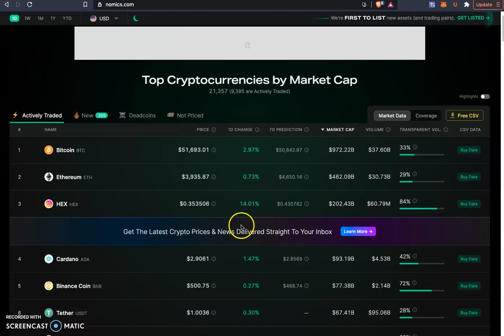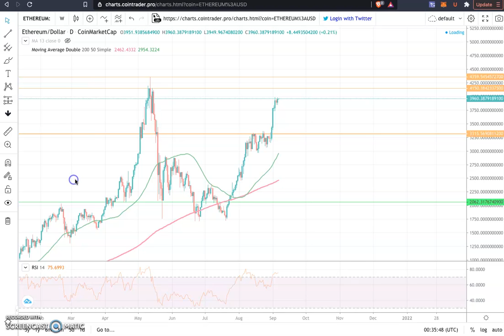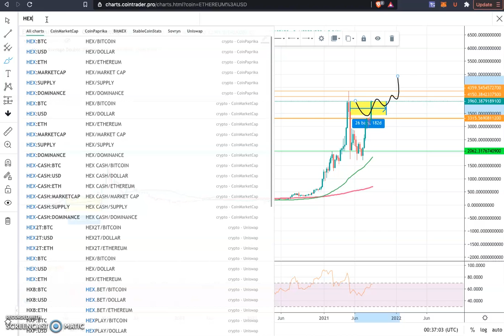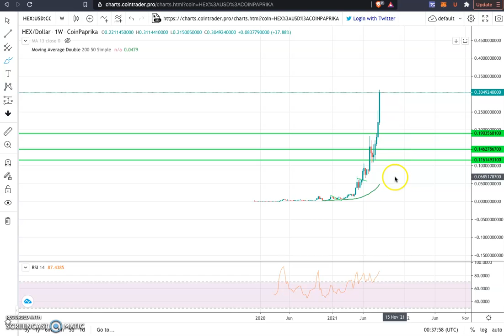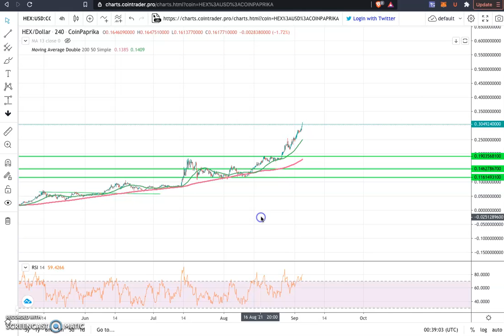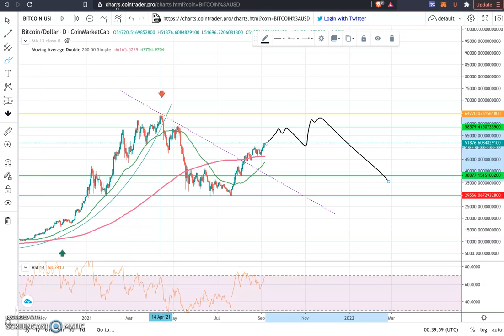BITCOIN HEX MOON CRYPTO UPDATE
Another video of the current market.
BTW my xdai STAKE call is 20 % up from the time stemp i made it  !
Get out and Enjoy your profit ;)
Crypto is the biggest blessing of these uncertain times we live in to become independent and financial free.